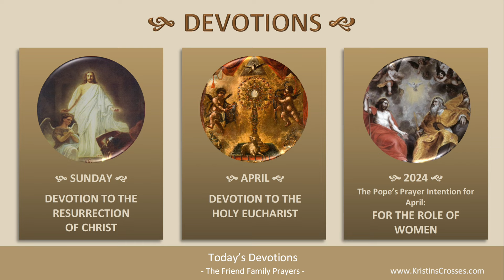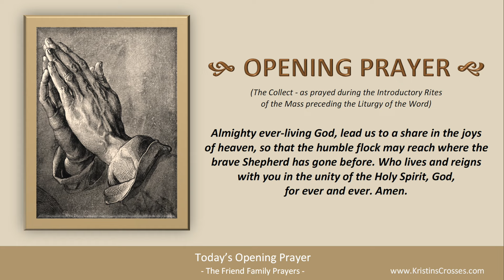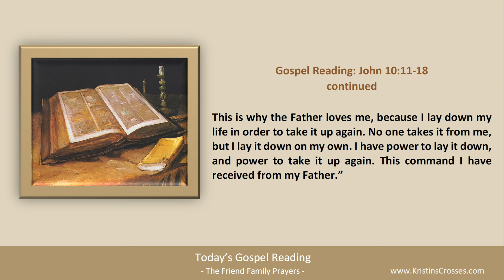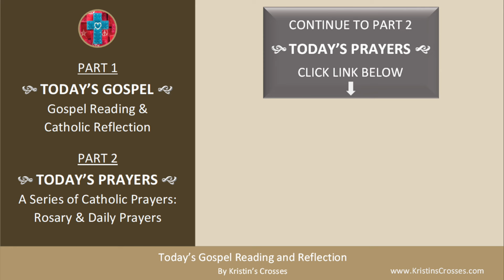Today's Gospel Reading & Catholic Reflection • Sunday, April 21, 2024 (w/ Podcast Audio)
to go to Today's Catholic Prayers for Sunday in the Easter Season (today's rosary & today's prayers).

00:00 Intro
01:14 Today's Gospel Reading
02:32 Today's Catholic Reflection